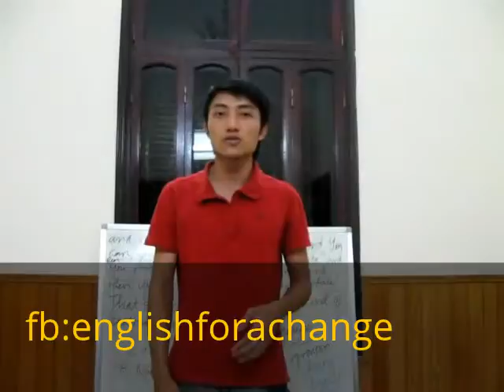EHS1 - HUYEN - M1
If you want to speak excellent English, if you want to speak English like an American, you must do what Americans do, not Vietnamese. Please visit our facebook to see it for yourself. Don't hesitate to leave us your comments and feedback. Thanks.